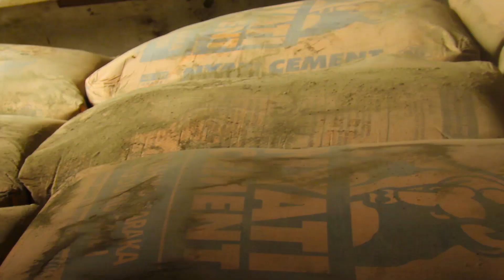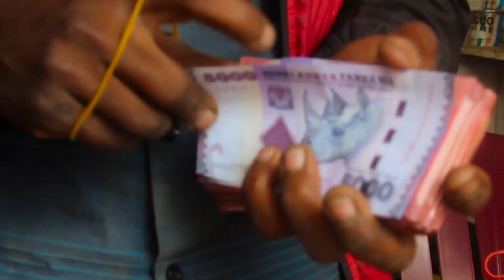Nyanda Jela - Bhana welelo |official video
Nyanda